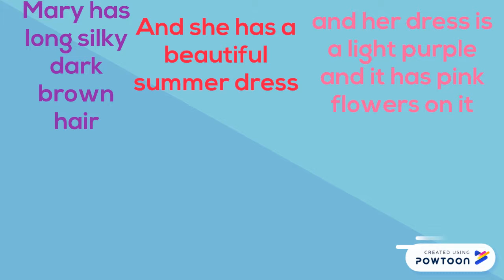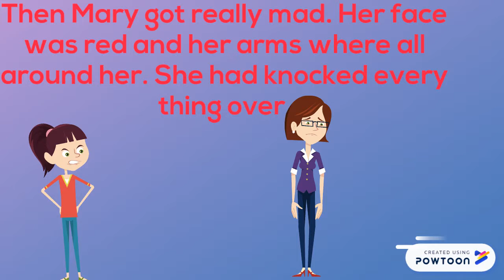Mary's Bad Day